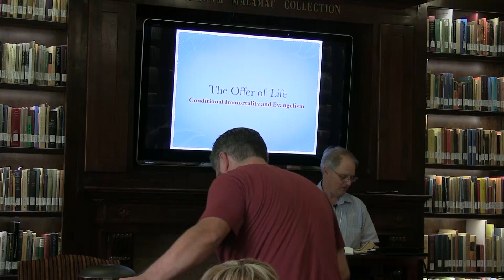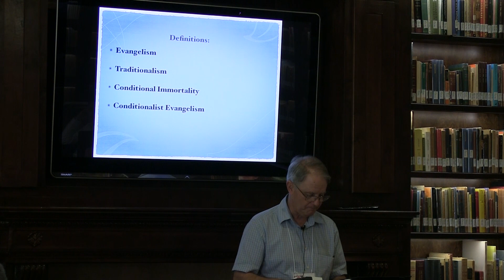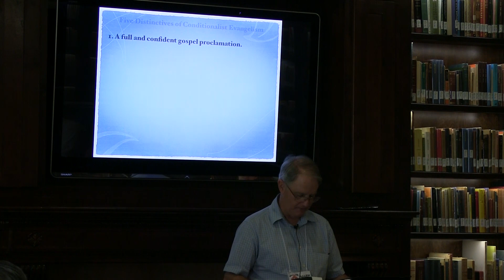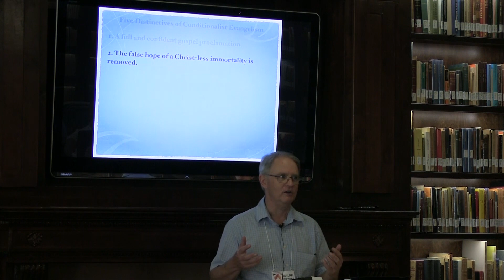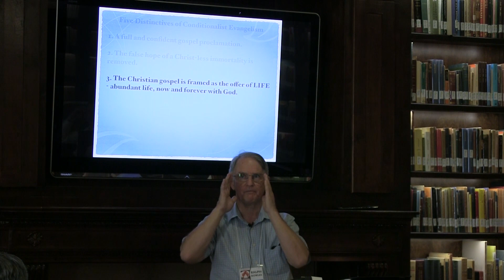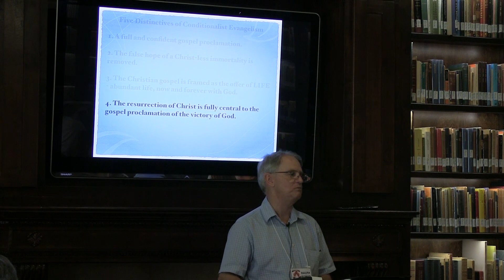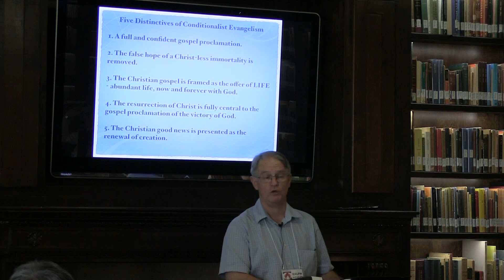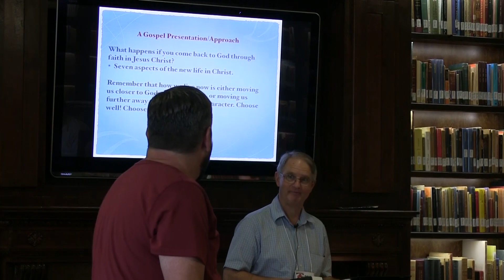Ralph Bowles - Conditional Immortality in the Practice of Evangelism